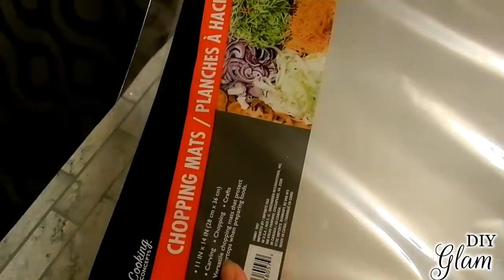Dollar Tree DIY Diamonds and Pearls Vanity Trays| DIY Elegant Room Decor Ideas 2019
2 Diamonds and Pearls Mirrored Vanity Trays using Dollar Tree Items.
These are two Elegant and Glam Lighted Trays that are Inexpensive and Easy to Recreate.
These Glamorous Trays can be Displayed in any area of your home.

All Items used in this Video can be found at the Dollar Tree
Items for Tray #1
1 8x10 Mirror
1 11x14 picture frame
1 pack of 14mm Pearls
3 Packs of Clear acrylic gems
Tumbling tower blocks
Silver Diamond Wrap
1 LED Wired String Lights

Tray #2
1 Round Framed Mirror
1 Clear Chopping Mat
3 Clear Acrylic Gems Packs
1 Pack of 14mm Pearls
Tumbling Tower Blocks
1 LED Wired String Lights

Glues Used
Fix All Adhesive
Hot Glue

💎💎Where I buy my Gems in bulk💎💎

Dollar Tree DIY Diamonds and Pearls Trays.
Dollar Tree DIY Mirrored Diamonds and Pearls Vanity Tray, DIY Elegant Room Decor Ideas 2019, Elegant Home Decor Dollar Tree DIY Ideas, Glam DIY Vanity Tray with Lighting, DIY Bandeja Espejada Elegante, DIY Bandeja de Diamantes y Perlas del Dollar Tree, DIY Diamonds and Pearls Home Decor using Dollar Tree Items.